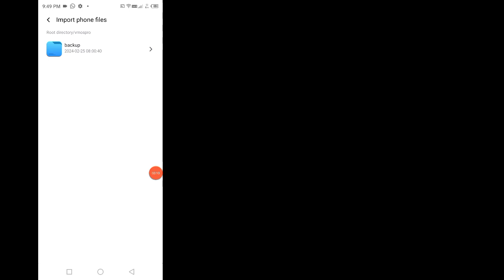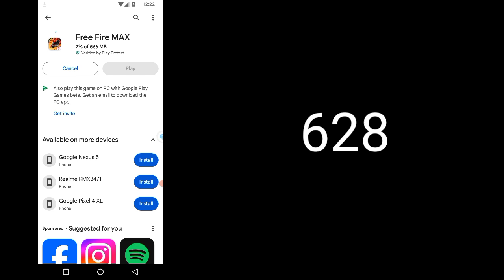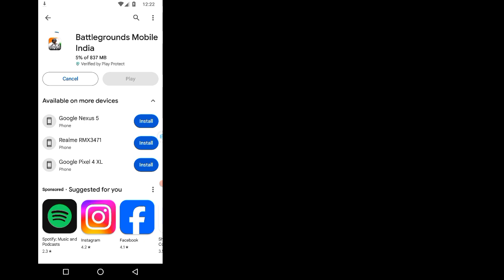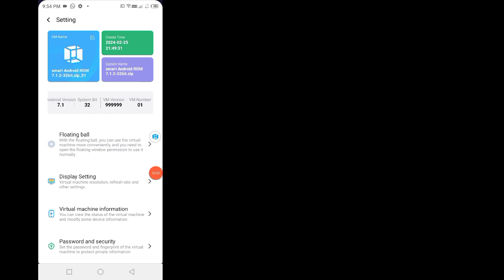VMOS PRO 32/64bit ( 32bit LITE ROM PACK) Global Rooted Rom + Gapps + Xposed (UPDATED)